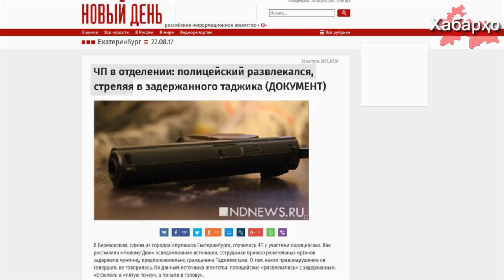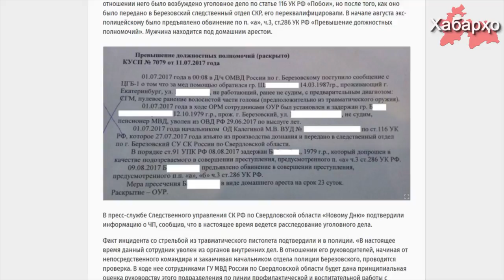Ваҳшигарии навбатӣ полиси рус нисбати шаҳрванди Тоҷикистон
Дар шаҳри Екатеринбурги Федератсияи Русия кормандони полис шаҳрванди Тоҷикистонро ба нишони зинда қарор доданд.